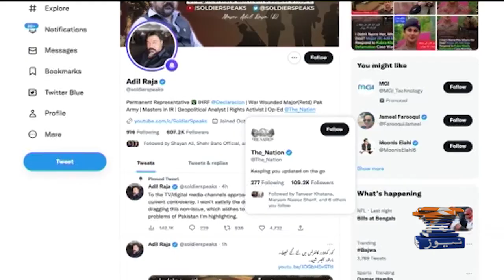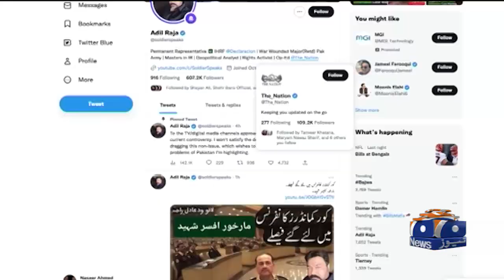Pakistan military officer sues Adil Raja for defamation in unprecedented UK action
Defamation action taken by serving army officer is the first ever filed at UK High Court.
Major (retd) Raja alleged military brigadier was involved in election rigging.
Defendant Major (retd) Raja confirms “serving military brigadier has filed a defamation case against me.”

LONDON: A senior Pakistan military officer sued a UK-based YouTuber and retired army officer for defamation and damages at the London High Court — for running a defamatory campaign against him on YouTube and Twitter.

Allegations were levelled about him being involved in election rigging against the Pakistan Tehreek-e-Insaaf (PTI), doing horse-trading for General (retd) Qamar Javed Bajwa and holding secret meetings with Pakistan Peoples Party (PPP) Co-Chairman Asif Ali Zardari to manipulate Punjab by-elections.

The unprecedented defamation action by any serving Pakistani military officer ever at the UK High Court has been taken by the military officer — currently serving in Punjab — against Major (retd) Raja over nearly a dozen YouTube and Twitter publications carrying false and ludicrous allegations, according to evidence seen by Geo News.Do not miss an important news update ever.